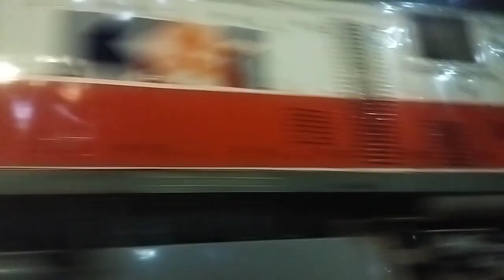[Selamat Menunaikan Ibadah Puasa] Ramadhan Tiba Opick - Versi Video Kereta Api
Assalamualaikum warahmatullahi Wabarakatuh besok kita berpuasa semoga biar pahalanya untuk masuk surganya.

kali ini video Ramadhan Tiba Opick versi Video Kereta Api saya kompilasi saya.

Kami Railfans Ardian Daop 1 mengucapkan Selamat Menunaikan Ibadah Puasa Ramadhan 1444H/2023 M semoga Puasa berpahala dan surga menahan lapar dan dahaga berhawa nafsu.